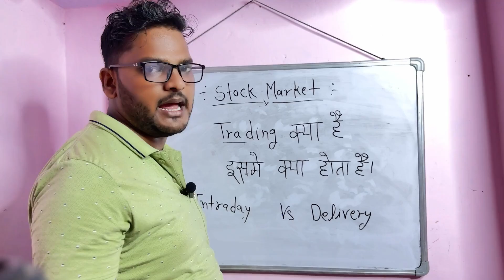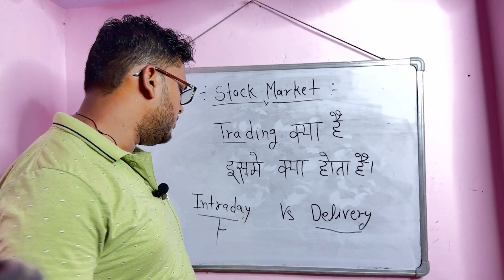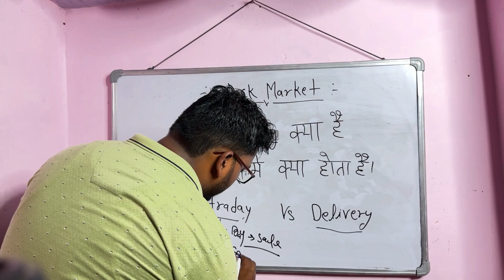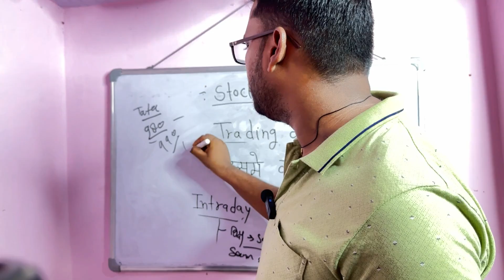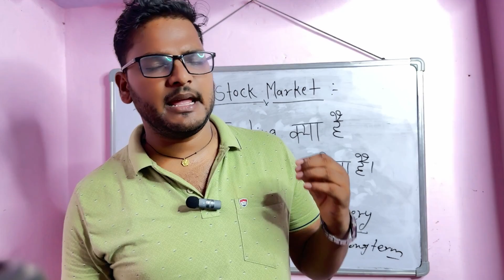Intraday vs delivery | intraday vs delivery trading in hindi | trading kya hai | trading kaise kare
In this video, we'll explore the fascinating world of trading. Whether you're a complete beginner or looking to enhance your knowledge, this video will provide you with a comprehensive overview of what trading is all about.

What You'll Learn:

Definition of Trading:
 Understand the basic concept of trading and its significance in the financial markets.

Types of Trading:
Discover various types of trading, including stock trading, forex trading, commodity trading, and more.

Trading Strategies:
Get introduced to different trading strategies, from day trading to long-term investing.

How the Markets Work:
Learn about the functioning of financial markets and the role of traders.

Risks and Rewards:
Gain insights into the potential risks and rewards associated with trading.

Getting Started:
Tips and resources for beginners on how to start their trading journey.